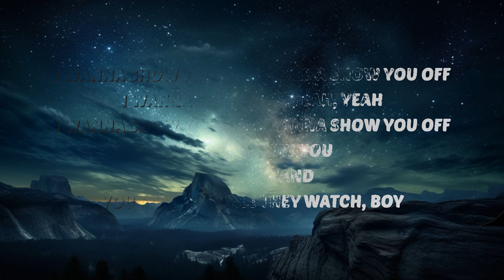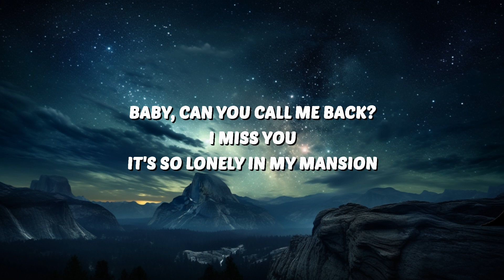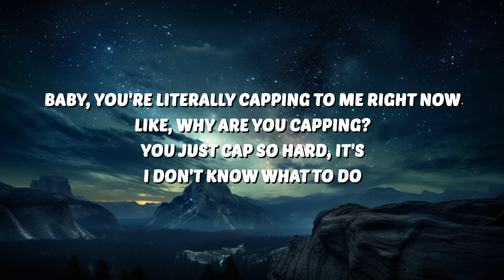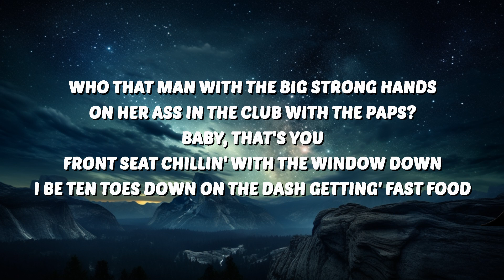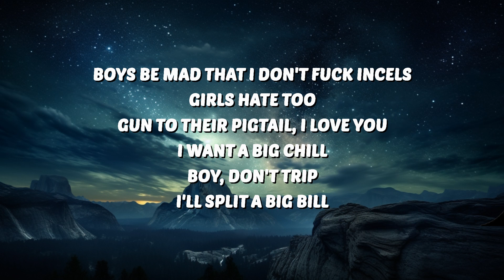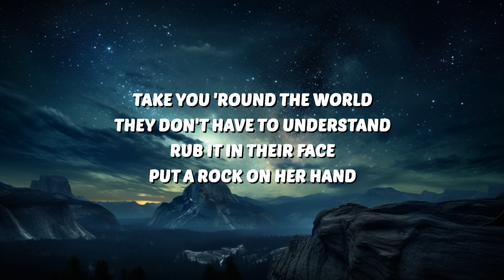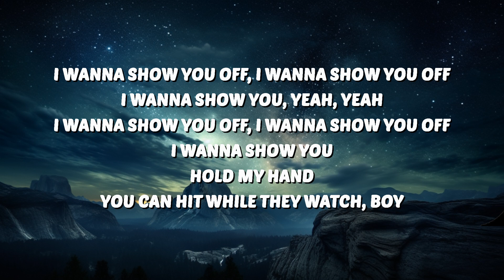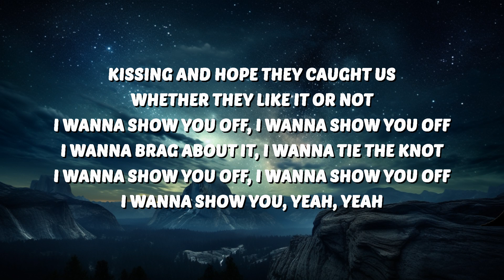Doja Cat - Agora Hills (Lyrics) | 30 Min Lyrics